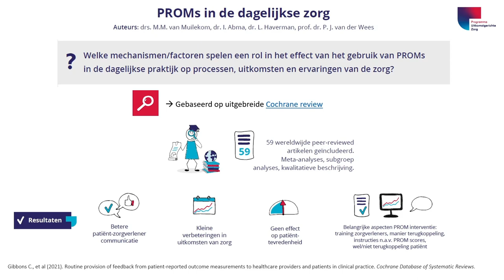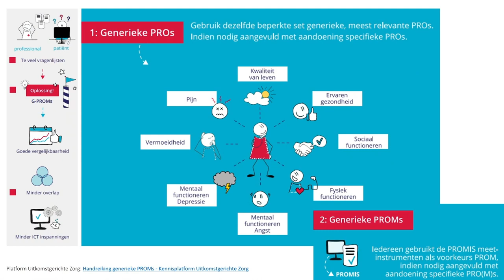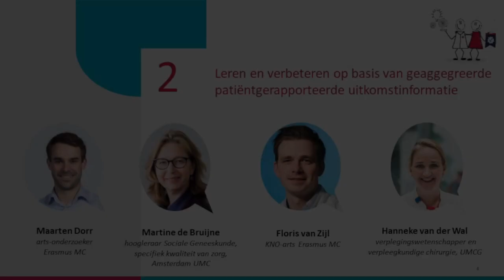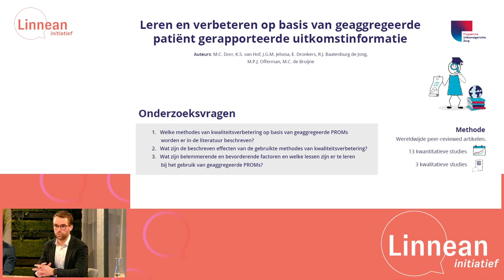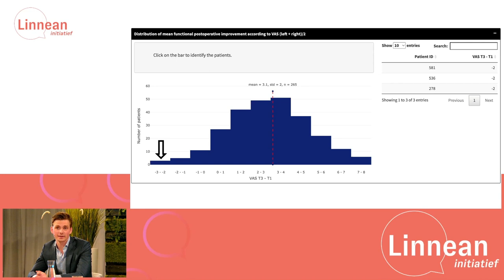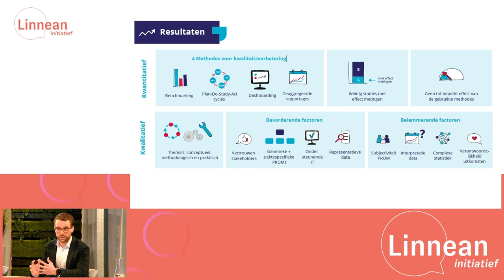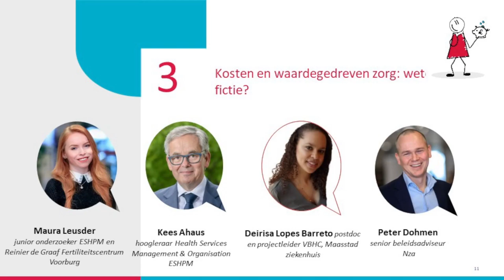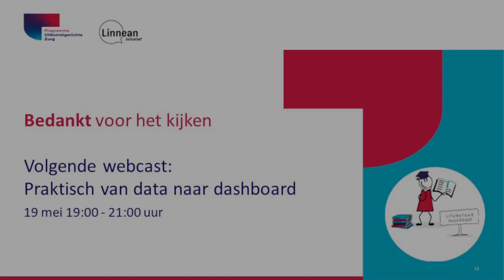Webcast 10 maart Wat werkt in de implementatie van waardegedreven zorg en waarom?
Tijdens de bijeenkomst ging gespreksleider Arie Franx samen met de deskundigen in op de volgende onderwerpen:

RONDE 1  PROMs in de dagelijkse zorg
Maud van Muilekom, psycholoog-onderzoeker (Emma Kinderziekenhuis Amsterdam UMC), Philip van der Wees, fysiotherapeut en hoogleraar paramedische wetenschappen (Radboudumc), Jan-Jaap Hendrix KNO-arts, hoofd-, halschirurg (Amsteram UMC) + Chrétien Brandt (patiënt).

RONDE 2 - Leren en verbeteren op basis van geaggregeerde patiënt gerapporteerde uitkomstinformatie - (32:48)
Maarten Dorr, arts-onderzoeker (Erasmus MC), Martine de Bruijne, hoogleraar Sociale Geneeskunde, specifiek kwaliteit van zorg (Amsterdam UMC), Floris van Zijl, KNO-arts (Erasmus MC) en Hanneke van der Wal, verplegingswetenschapper en verpleegkundige chirurgie (UMCG)

RONDE 3  Kosten en waardegedreven zorg - (57:50)
Maura Leusder, Junior Onderzoeker (ESHPM en het Reinier de Graaf Fertiliteitscentrum Voorburg),  Kees Ahaus, hoogleraar Health Services Management & Organisation (ESHPM), Deirisa Lopes Barreto postdoc en projectleider VBHC (Maasstad ziekenhuis) en Peter Dohmen senior beleidsadviseur (NZa)

De onderwerpen van deze literatuurstudies zijn voortgekomen uit de kennisagenda voor het landelijke programma Uitkomstgerichte zorg van VWS en de partners van het hoofdlijnenakkoord medisch-specialistische zorg.

Daarnaast is er van elk literatuuronderzoek een praatplaat gemaakt.
    0. Waardegedreven Zorg implementeren – Wat werkt en waarom?
     1. PROMs in de dagelijkse zorg
     2. Leren en verbeteren op basis van geaggregeerde
         patiënt gerapporteerde uitkomstinformatie
     3. Costing in value-based healthcare – science or fiction?
     4. Value-Based Integrated Care (niet besproken tijdens webcast)